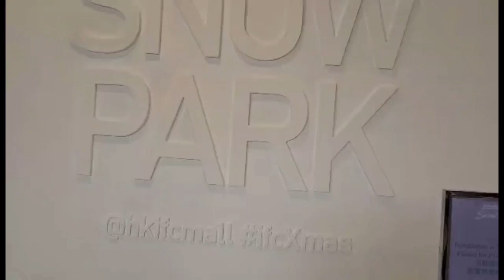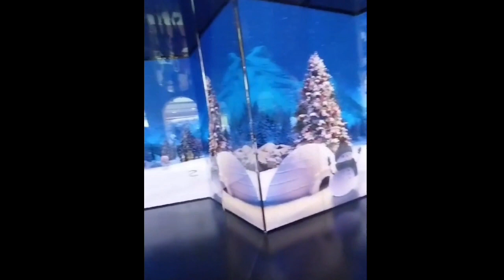Snow park display | CHRISTMAS | IFC MALL HONGKONG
snow park display at ifc mall hongkong 2023